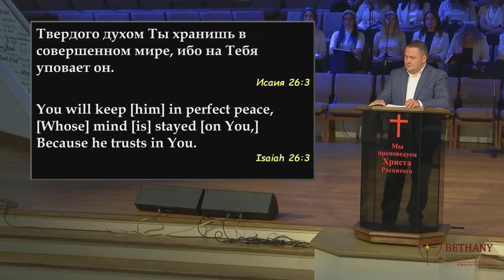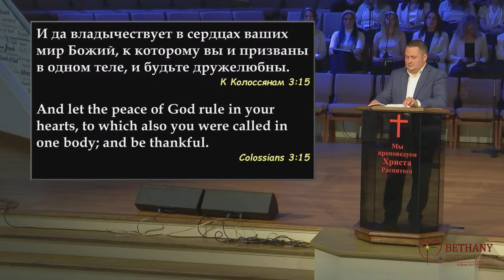Peace - sermon of Alexandr Tkach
Утреннее воскресное Богослужение 11 августа 2024 года